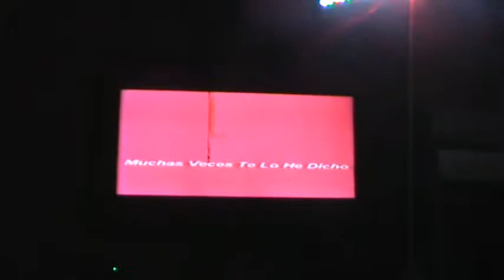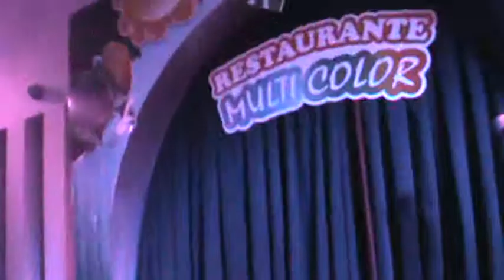Participando en el Bingo Multicolor Campeonato Nacional de Karaoke 30 de junio final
Canta en el Bingo Multicolor y le cantas al mundo por 107.1 fm y las 24 horas podes estar con zitro tu karaoke únete a ser uno de nuestro grupo zitro karaoke 107.1 FM además de zitro tu karaoke y gordo regalón 107.1 FM además Chepe Ortiz Calderón teléfono 88385102